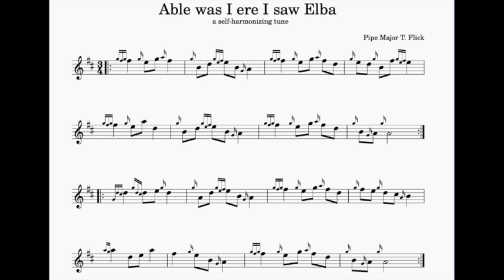Able was I ere I saw Elba